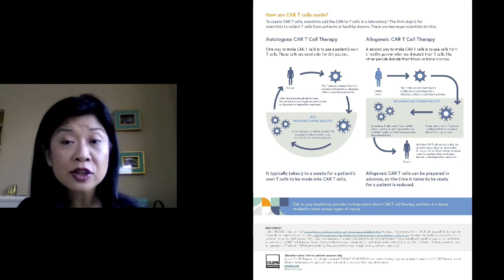CRISPR Therapeutics - Clinical Trials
We continue our conversation with CRISPR Therapeutics in this second in our three-part series. Listen in as the Cutaneous Lymphoma Foundation's CEO Susan Thornton and Dr. Phuong Khanh (P.K.) Morrow, Chief Medical Officer at CRISPR Therapeutics, discuss the current clinical trials.